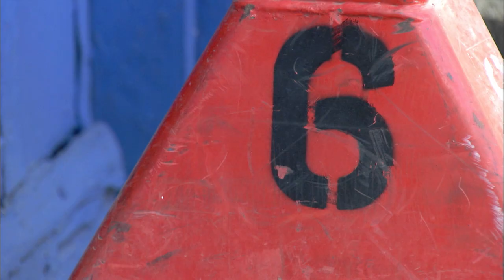Out For The Count | Numberjacks | Full Episode | Season 1, Episode 19 | ZeeKay British Cartoons